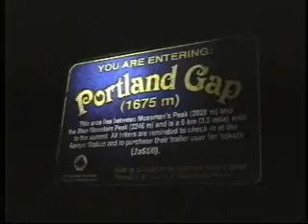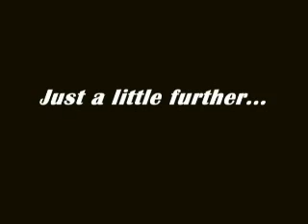The Blue Mountain Journey: PART 2 of 3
A tongue-in-check Peace Corps Adventure. Grab the hot cocoa! Hail the MoBay Elitists!